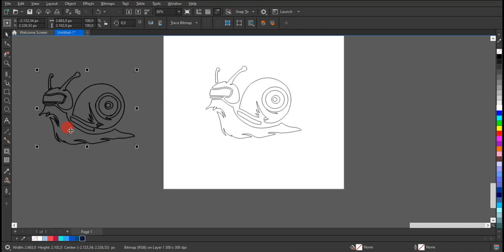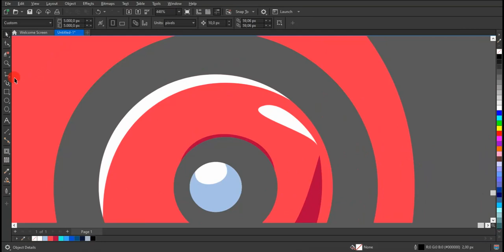MISTERI LOGO ESPORTS SNAIL TERUNGKAP! Desain Tanpa Suara!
pakah Anda penasaran dengan rahasia di balik logo esports terkenal, Snail? Dalam video ini, kami membongkar detail-desain yang memukau dari logo tersebut, semua tanpa suara! Siapkan diri Anda untuk terkejut dengan fakta menarik yang kami ungkapkan. Tonton sekarang untuk mengungkap misteri di balik simbol yang menginspirasi jutaan gamer di seluruh dunia. Jangan lewatkan!